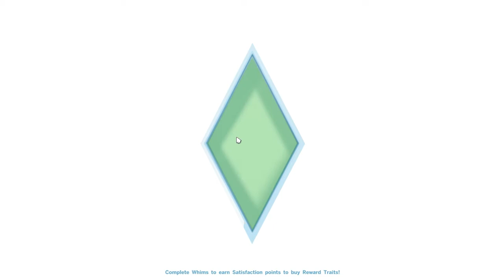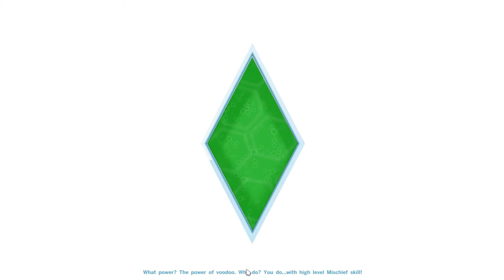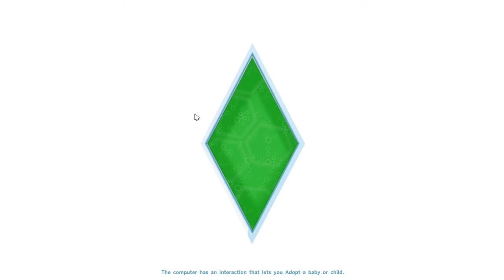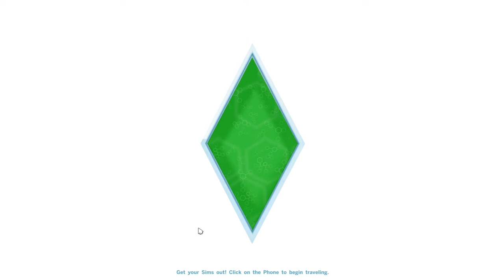The Sims 4: 100 Baby Challenge - Pregnancy and Natalie ages up! (Part 10)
Here is another episode of the 100 Baby Challenge! Yay! Thanks again for watching, love you all :*

Origin: mugzy89